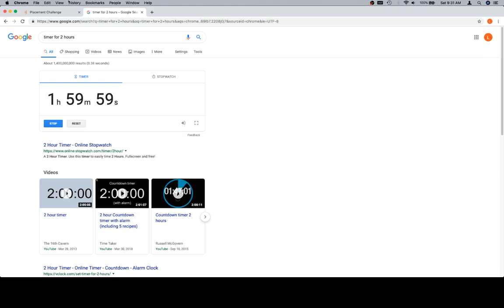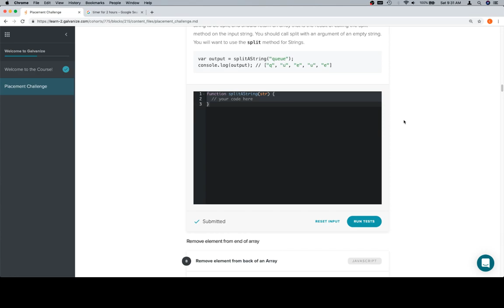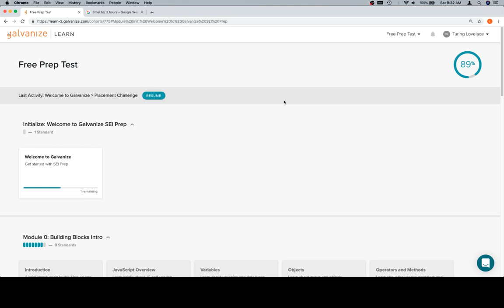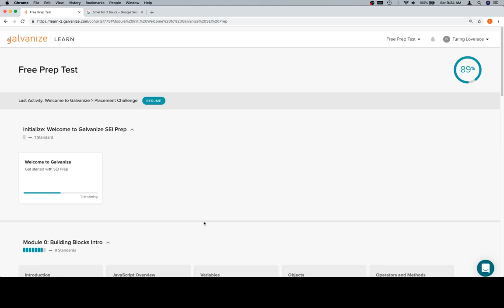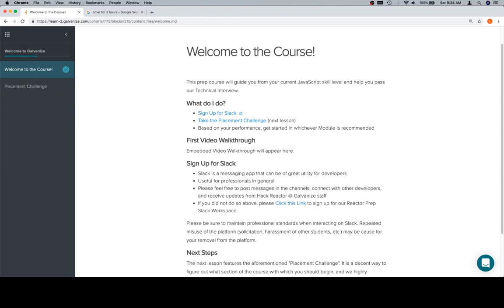Module Init - Welcome